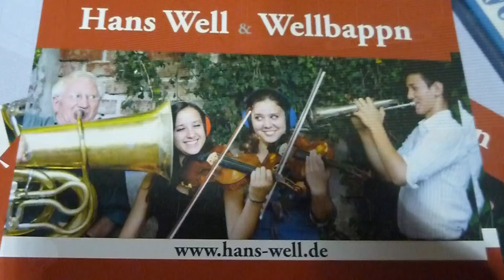Hans Well und die Wellbappn in Reichertshausen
Festwoche des TSV Reichertshausen zum 50-jährigen Bestehen Zu Gast Hans Well und die Wellbappn „Wie die Biermösl nach der Frischzellen Kur." (Schwäbische Zeitung) Die neue Familien-Blosn Hans, Tabea, Sarah & Jonas Well Es ist „die vertrauter Mischung aus Spott, Satire, Politikkabarett und textlich hintersinnigem Liedgut, nur jünger, frischer und spontaner" (Fränkischer Tag)